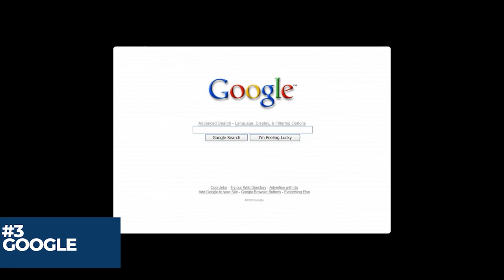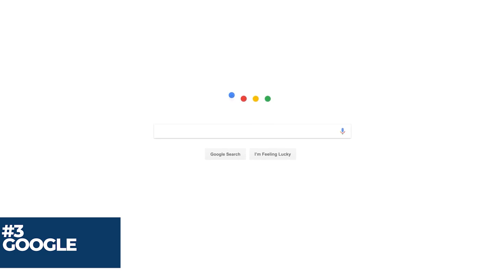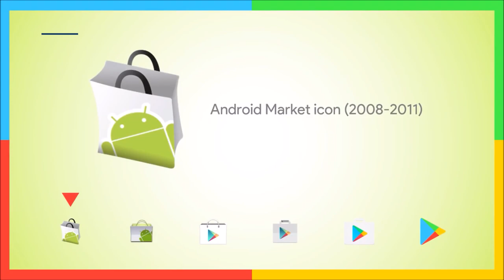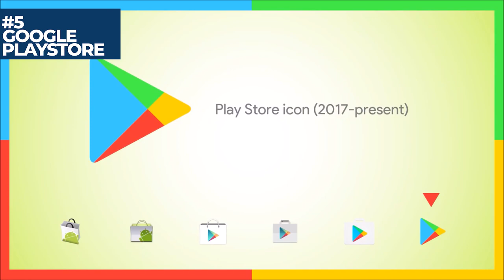Logo Evolution of Famous Brands | എവല്യൂഷൻ ഓഫ് ലോഗോസ്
Evolution of famous logos